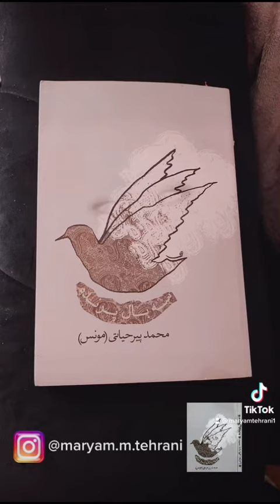تفسیری از اشعار استاد محمدپیرحیاتی(مونس) توسط مریم تهرانی Mohammad pirhayati Maryam tehrani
اینستاگرام مریم تهرانی Insta:@maryam.m.tehrani